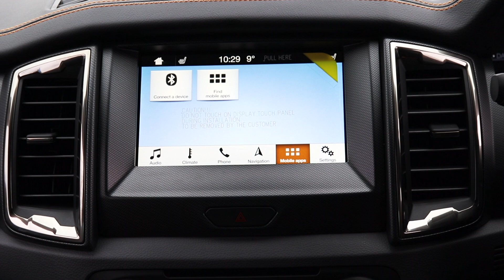All-New Ford Ranger